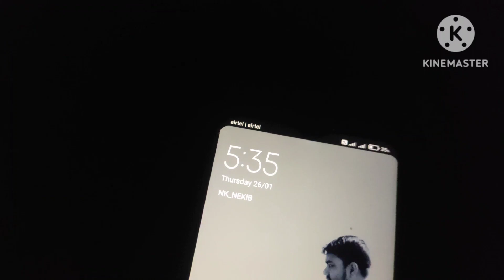কাক লগ পাই গলো মই সৰস্বতী পূজাত | @VildPG3232 কেনেকৈ Prank কৰে on camera দেখালো | বহুত ভাল লাগিল